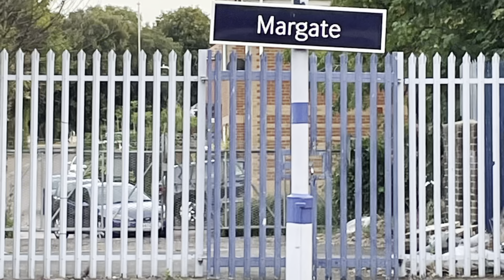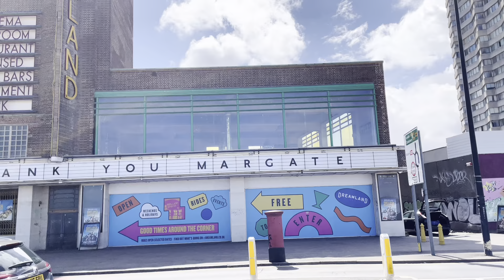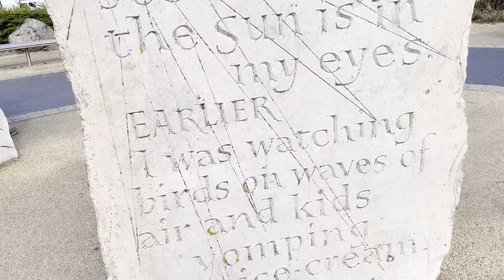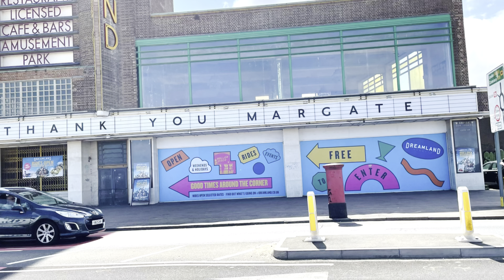MARGATE ADVENTURES beach and seashells picking 🦪🐚@Starshinebright💫💫💫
We had so much fun this time again with my friend jamilla and we enjoyed so much to get oysters 🦪 so got so much